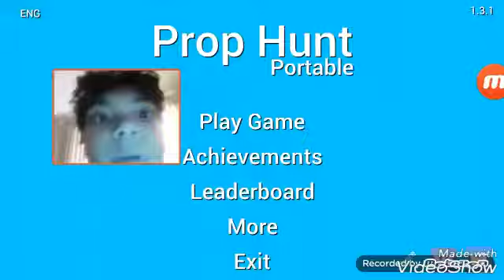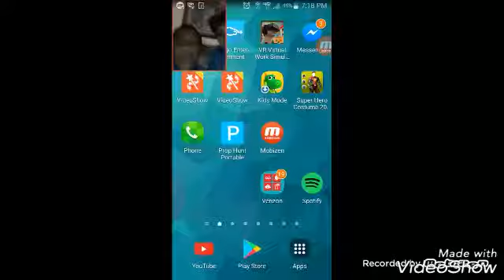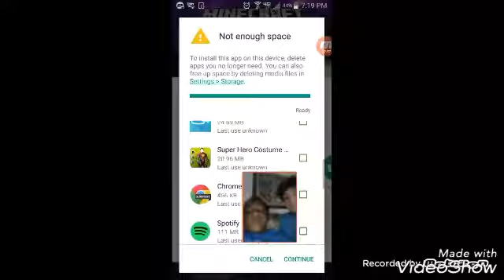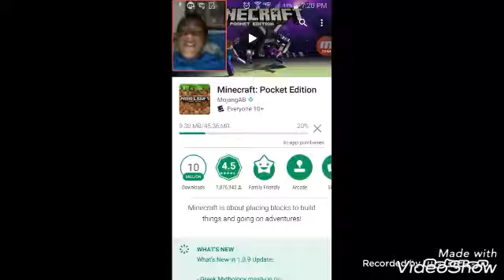The Stupid video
I messed up on my first video